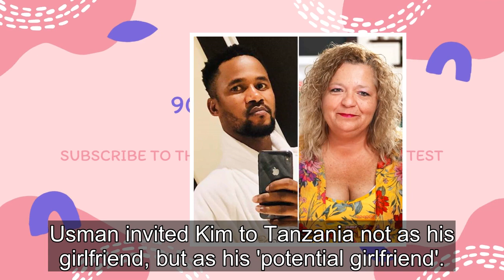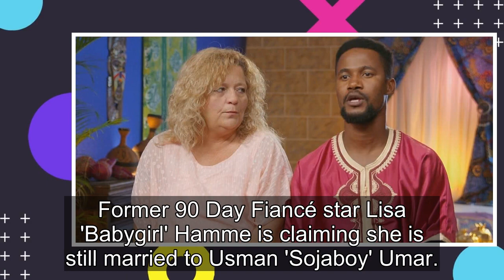90 Day Fiancé: Lisa Claims To Still Be Married to SojaBoy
Former 90 Day Fiancé star Lisa "Babygirl" Hamme is claiming she is still married to Usman "Sojaboy" Umar. The pair starred together in 90 Day Fiancé: Before the 90 Days season 4 and got married at the end of the season. However, their relationship was always filled with fights, and Nigerian musician...
90 day fiance,90 day fiance before the 90 days,
90 day fiance full episodes,90 day fiance the other way,90 day fiance single life,90 day fiance tell all